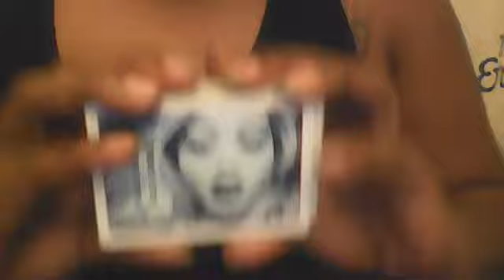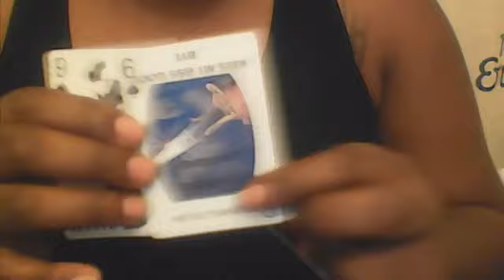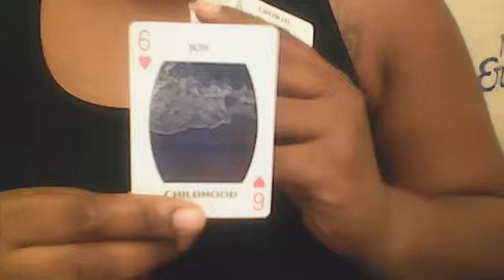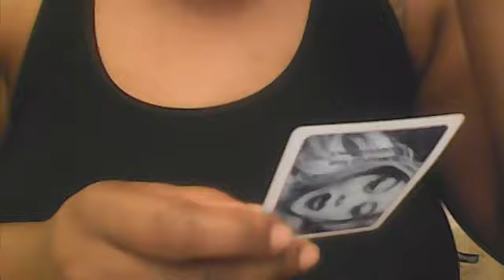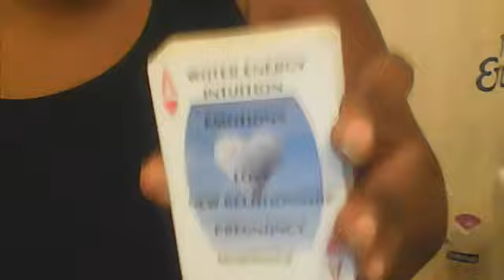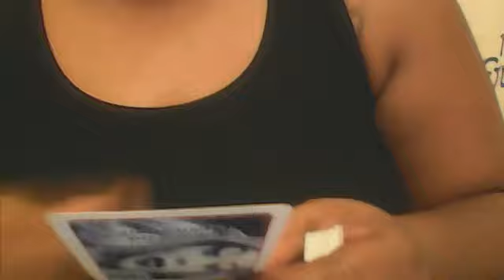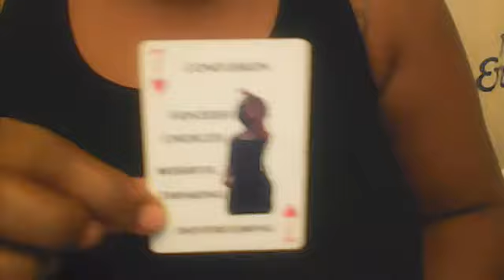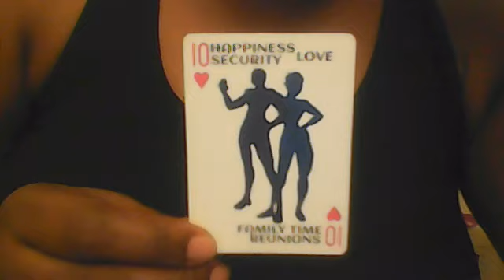LEO TAROT READING AVOID AIR ENERGY I SEE JEALOUSY AND HATE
I do all general readings cleansing and other spiritual work available.  candles and sage for sale on my website also soulmate twinflame readings. TO ORDER MY NEW MASTER DECK JUST MESSAGE ME . THE DECK IS $65